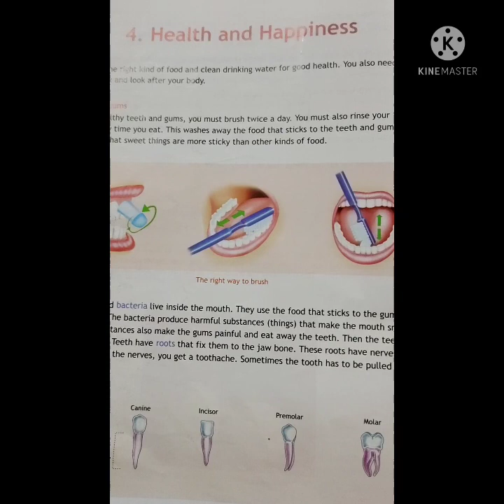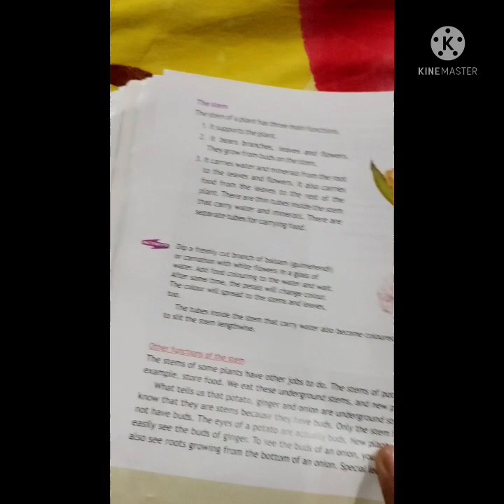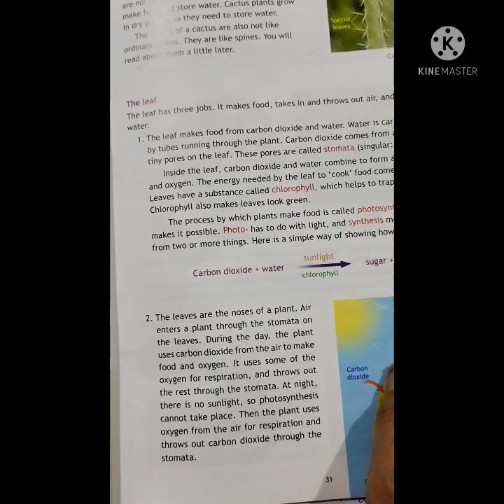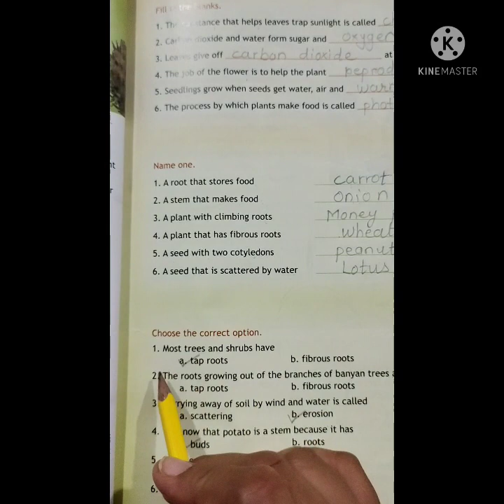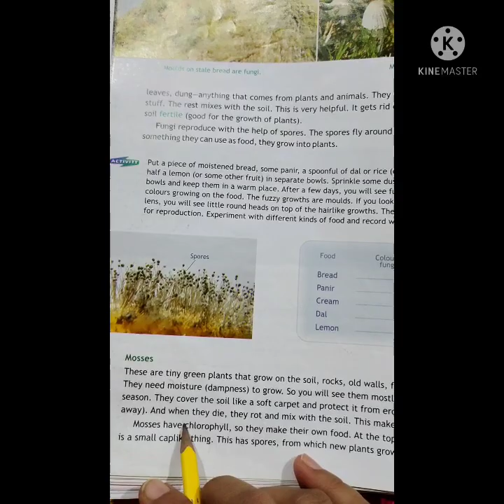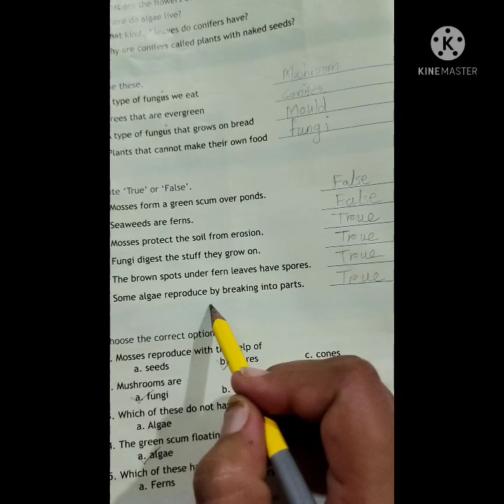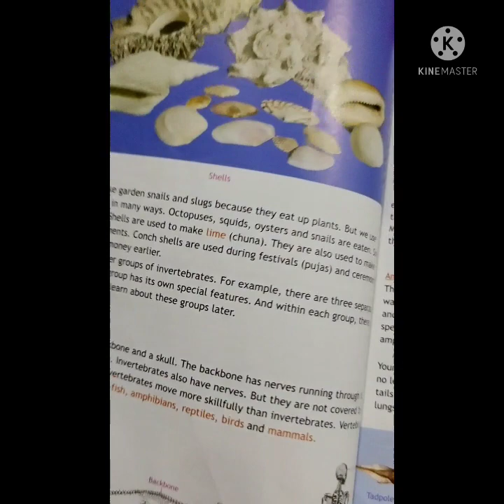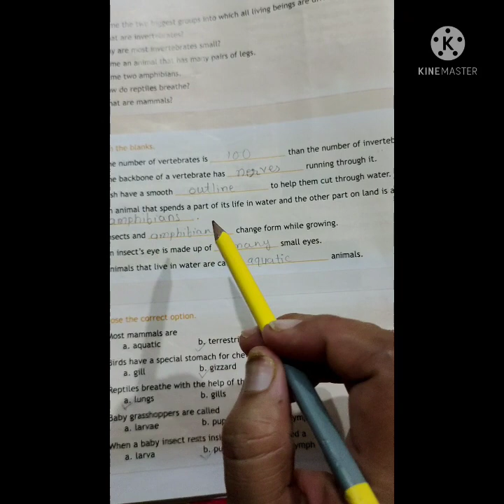Class 4 Science Revision and Match